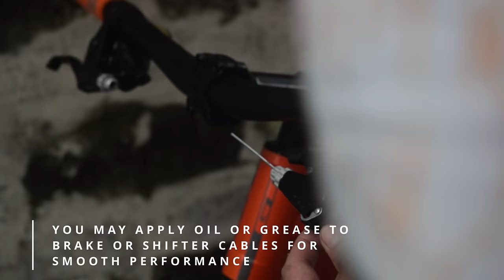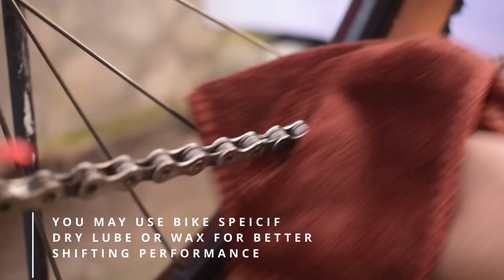Restoration - GT KARAKORAM 3.0 95% (NO REPAINT) BIKE RESTORATION & OVERHAUL + TIPS [4K]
Hello viewers! This is a 31 minute video clip of neglected GT Karakoram 3.0 I bought from bike surplus. We replace minimal bike parts and components in order to maintain the 100% integrity of the bike. We maintained the original paint of the bike as it is. Some components are suntour such as the crank and their well known forks, the Suntour XCM.

I hope enjoy and learned some bike building tips!

A special shoutout from RD cycles for providing bike equipments. You can shop directly from me or RD Cycles @